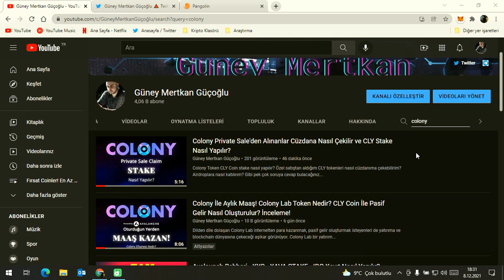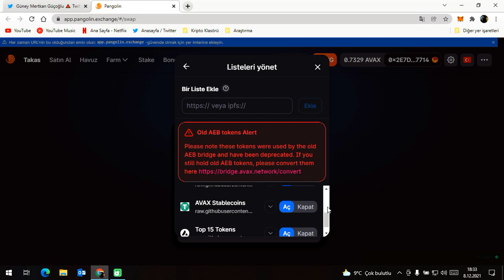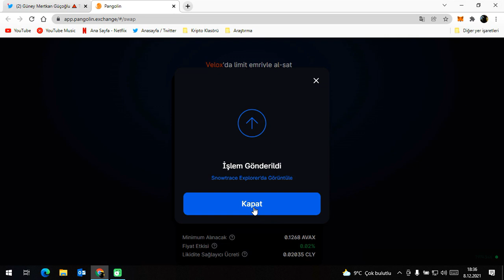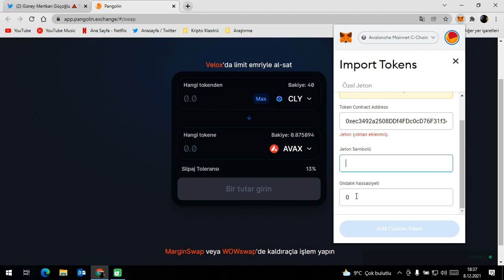Colony Token Nasıl Alınır Satılır? Merkeziyetsiz Borsalardan CLY Coin Alım ve Satım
CLY Coin Contract Adres:
0xec3492a2508DDf4FDc0cD76F31f340b30d1793e6

0:00 Colony Swap Nasıl Yapılır?
3:05 Cüzdana Colony CLY Nasıl Eklenir?

Kanalımdaki hiçbir video yatırım tavsiyesi değildir. İçeriklerin tamamı eğitim amaçlıdır.